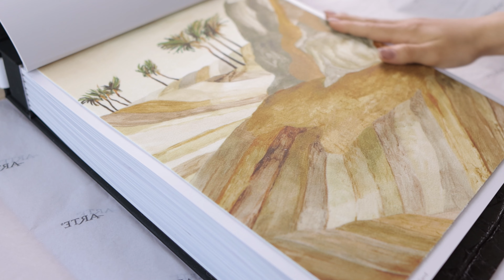Sufletul Desertului în Propria Casă: Amenajarea unui Apartament cu 3 Camere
Amenajarea unui apartament cu 3 camere ce are ca inspiratie desertul. Beneficiarii au fost incantati de dunele de nisip din Dubai si au dorit ca noul apartament in care vor locui sa fie amenajat in tema dunelor de nisip.
Descoperiți cum am adus esența magică a desertului în locuința acestor beneficiari.

▬▬▬▬▬ Video Chapters ▬▬▬▬▬
0:00 - Intro
1:28 - Povestea
1:52 - Holul
2:34 - Bucataria
3:15 - Dormitorul matrimonial
3:53 - Baia
4:39 - Dormitorul adolescentului
5:42 - Desert dream
6:48 - Concluzii

▬▬▬▬▬ About us ▬▬▬▬▬
VIVICO.ro - tales of design - studio de design interior